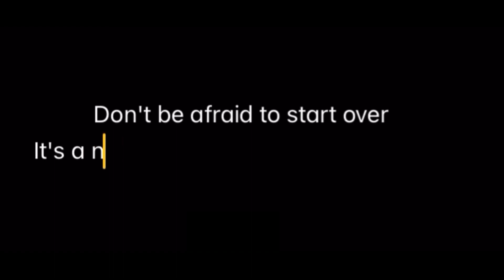† Sｋｕｌｌ Gａｒｄｅｎ † GMV (edited by Vezen) - Toram Online : † rimas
Bello everyone, this is my guild GMV that edited by Vezen, hope u guys like it  😁